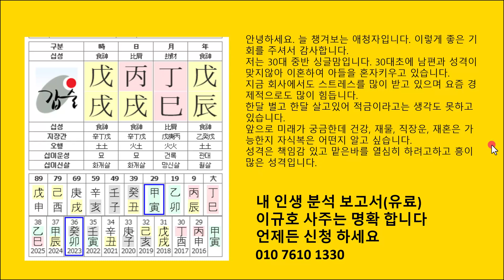아들 혼자 키우는 30대 싱글맘, 삶이 힘드네요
여러분의 사연 신청해 주세요
메일로 보내 주시면 됩니다